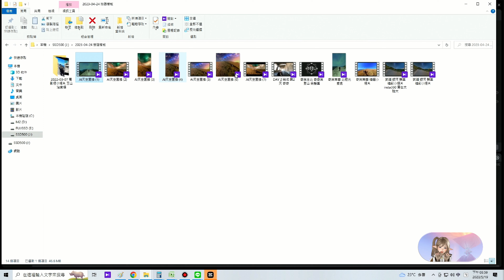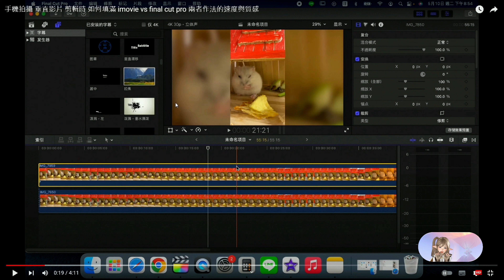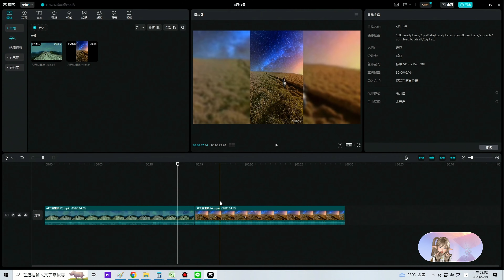剪映 超簡單快速 實現 垂直影片 填滿背景 的大眾需求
# 垂直影片 填滿背景
主程式軟體下載連結
免費軟體 有PC端與手機端
支援微軟電腦 跟MAC
"終於可以把貪婪的蘋果收起來了
不再需要那種坑錢的產品
終於可以有好用的剪輯軟體 在微軟電腦使用"

剪映 2023 超越MAC IMOVIE 好用直覺的免費剪輯軟體 可匯出4K 免登入 免註冊 免費
剪映 剪輯軟體 數位防抖 舊影片 立刻擁有現在的穩定器技術 輕鬆好用又簡單
剪映 超越MAC的 綠幕去背 智能AI去背 物件選取 AI去背 直接把蘋果壓在地上磨擦 重點免費
剪映 2023 大頭狗 人物特效 光軌特效 功能超完整的 免費剪輯軟體 可導出4K
剪映 導出 資訊的認識 4K OR 1080P 碼率的重要性 硬碟空間該怎買最有CP值 一次講解
CHATGPT 幫你自己寫人生回憶  加剪映 直接升成影片 替換成自己的片段 快速完成
剪映在MAC AI字幕 簡體字幕 快速簡單轉繁體 不用鑽研太多複雜教學與操作
剪輯影片遇到外文 廣東話 粵語 聽不董怎麼辦 剪映 AI識別 加 GPT 口語翻譯 直接搞定 徹底輾壓MAC那種陽春的剪輯工具
剪映 面對 專業收音 左右聲道分離 要如何融合均衡 平衡 音軌 方式教學 RODE Wireless GO II Dual 一對二無線麥克風 聲道融合
手機板教學
粒子消散效果 人像破片效果 ＡＩ瞬間秒完成 ＰＳ直接收起來 本科秒傻眼 學習永遠不嫌晚，如今 都能免費秒完成